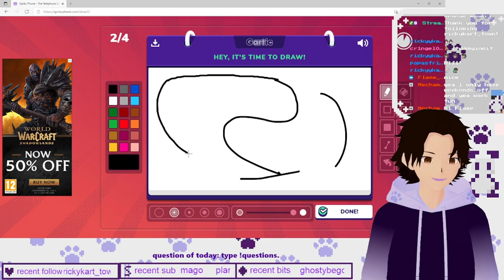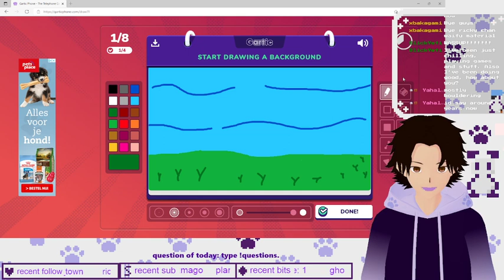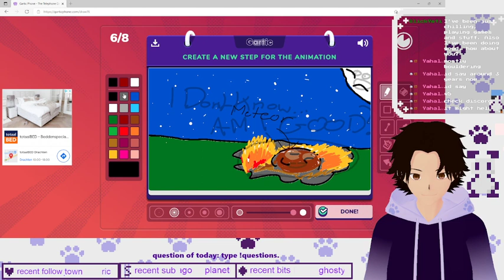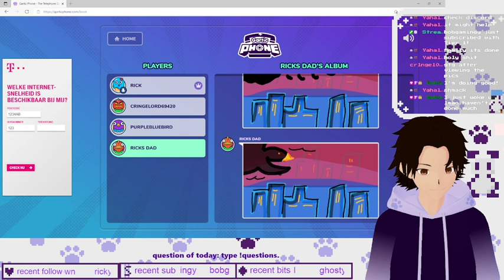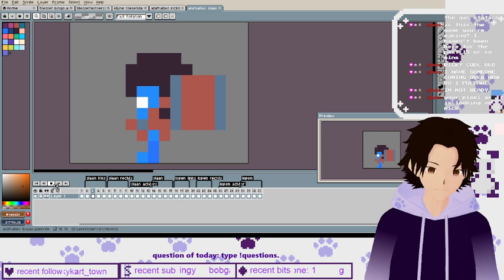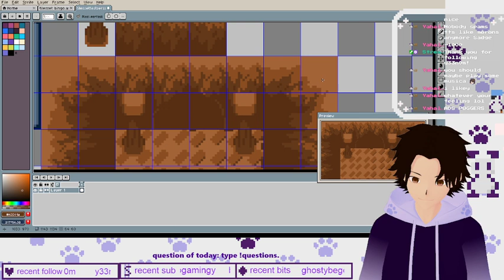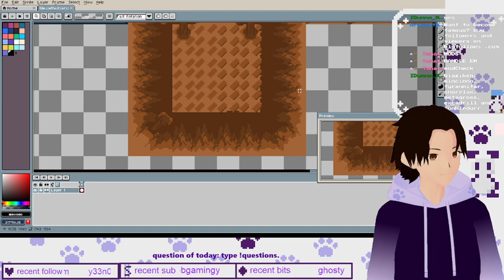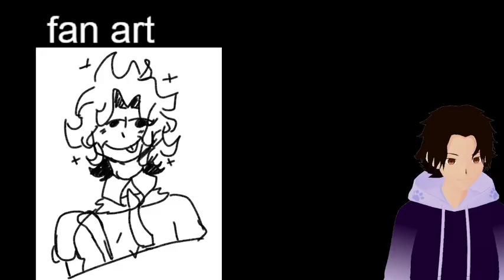come draw with us good bad doesnt matter lets draw